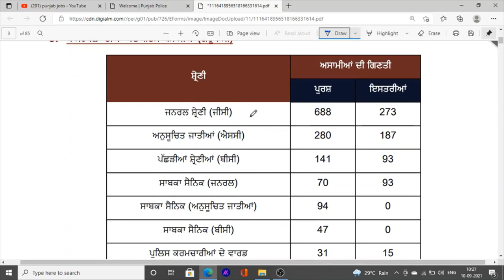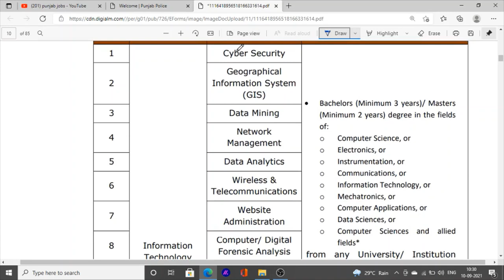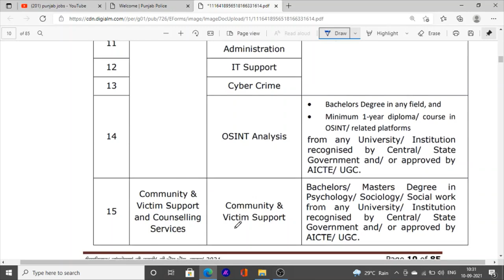constable punjab police new bharti in information and technology punjab police department 2021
Hello Friends This is a Informative Channel and This Video is Full Information About latest recruitment in punjab police bharti constable bharti new jobs in punjab police information and technology department new recruitment of constable punjab police bharti 2021